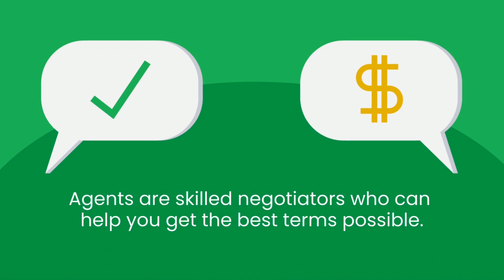Why Use an Agent?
Why use an agent to buy or sell??